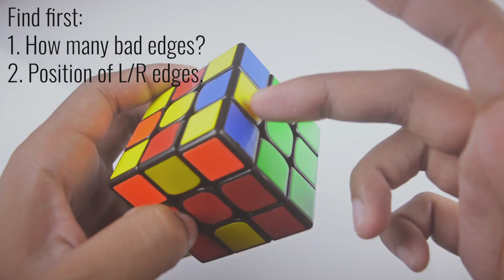Roux Method: LSE Walkthrough Solves (1/2) | Roux Method Step 4: Last Six Edges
Today I do some LSE (Last 6 Edges) Walkthrough/Example solves and show you how I approach the Last Step of the Roux Method and go over my thought process and recognition method for 4c, skips, cancellation, etc. This video has 2 parts, and this is part 1.

Take Care!
~CriticalCubing